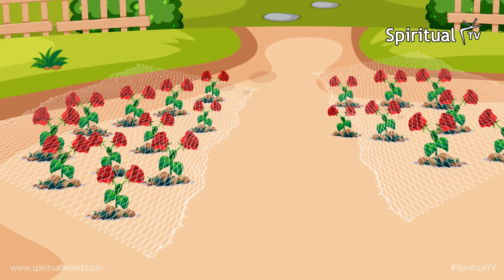Moral story 076- Pass ka bhi nahi dikhta | Hindi Short Moral Story (Spiritual TV)